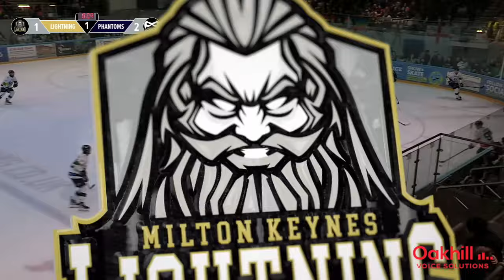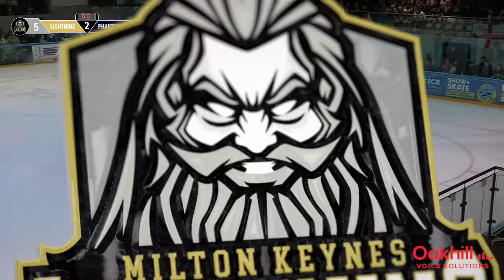Phantoms Highlights 27th January 2024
Highlights of the NIHL ice hockey match between Milton Keynes Lightning and Peterborough Phantoms on the 27th January 2024